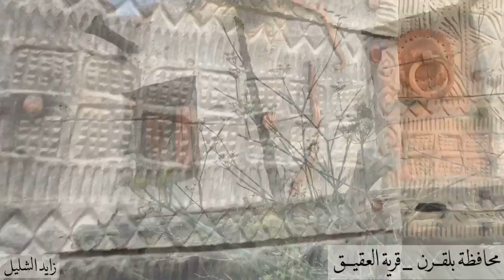محافظة بلقرن _ قرية العقيق